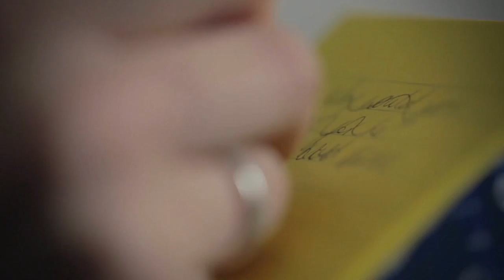Lucy Evans - Peace In Silence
Written and performed by Lucy Evans